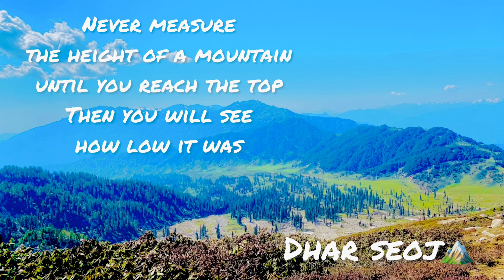SEOJ DHAR |14500ft above the sea level | FIRST TREKK VLOG | nature LostWithSky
SOME MOMENTS IN HEAVEN